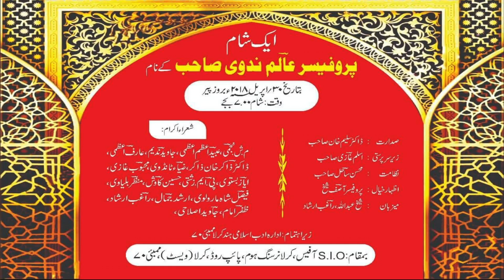PROF. ALAM NADVI LATEST तमाम रात सहर की थी आरज़ू दिल में||AENA MUSHAIRA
"Aik shaam Prof. Alam Nadvi Ke Naam" On 30th April 2018, At S.I.O. office, Kurla, Mumbai. Convenor- Shaikh Abdullah& Ragib Irshad, Naazim- Mohsin Sahil. Mushaira Recorded & Uploaded by AENA MUSHAIRA (Ashraf Qureshi-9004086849)